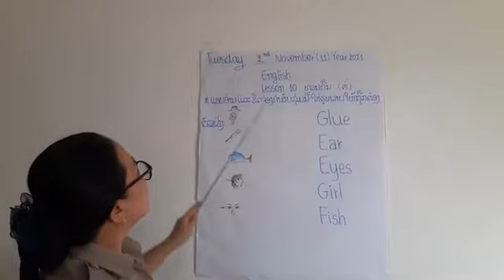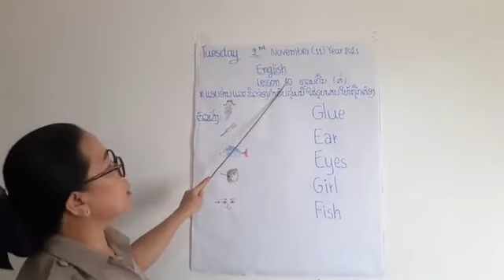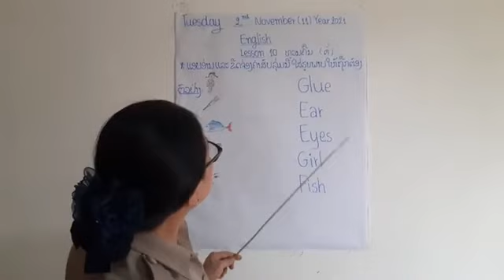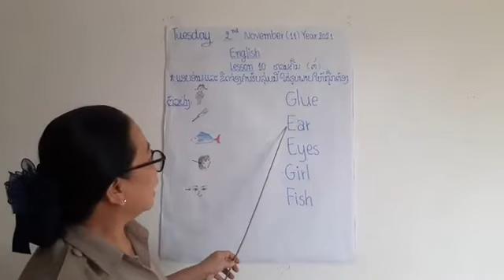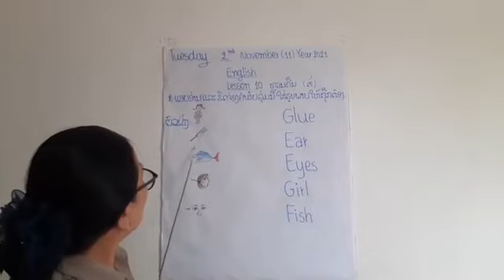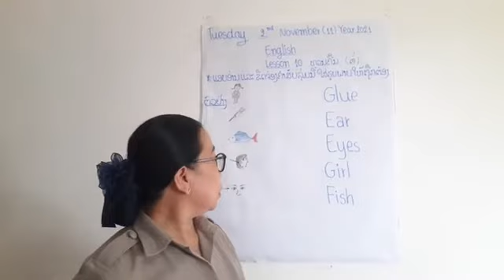ຄູໃຈ ພາສາອັງກິດ ປກຽມ ວັນທີ 2 ດ 11